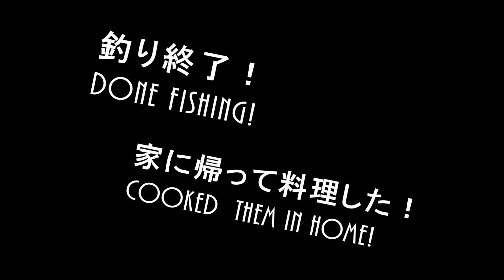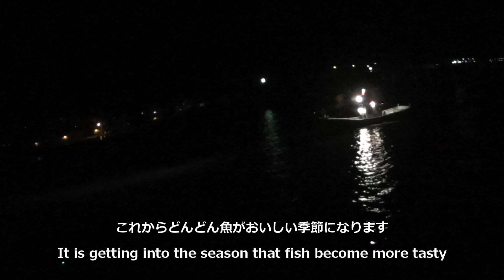夜の堤防であの高級魚釣り！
久々に海で夜釣りをしました。
釣りブログなんかもやってます。

　　　　　　　　（家からルアー釣りしてみると・・・？ ）

　　　　　　　　（川でまさかの2ｍ越え巨大魚が釣れた）

　　　　　　　　（ こんなドブ川にまさかこんな魚が泳いでいるとは）
　　　　　　　　（川でルアー釣りしたら良型のクロダイが釣れた）